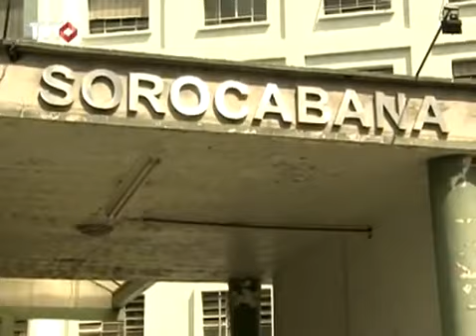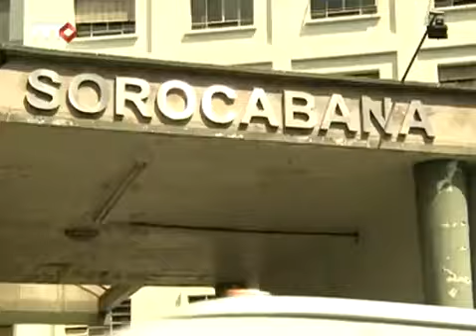Hospital Sorocabana: moradores lutam por reabertura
O complexo hospitalar está fechado desde setembro de 2010 por irregularidades administrativas e financeiras. A Prefeitura promete retomar os serviços ambulatoriais e de emergência, ainda neste mês.